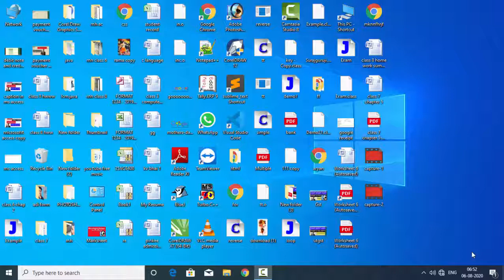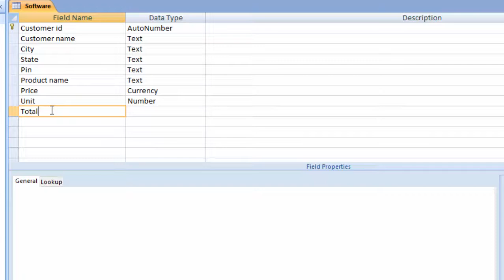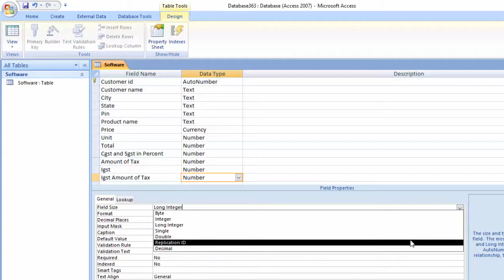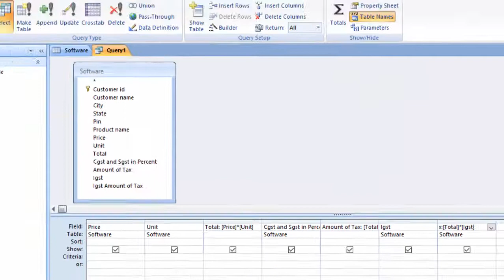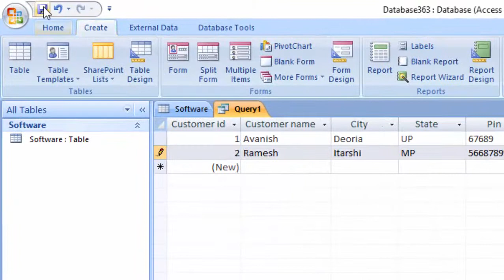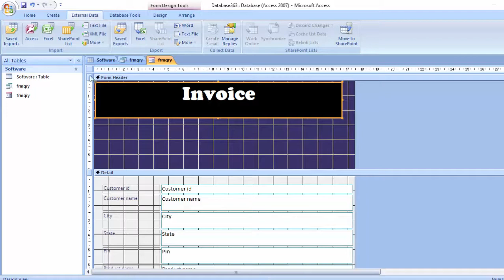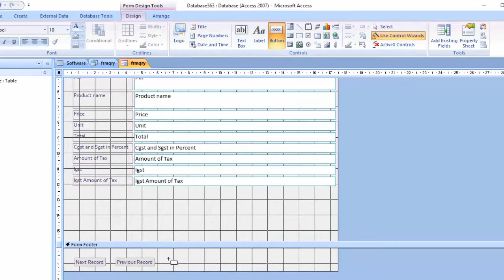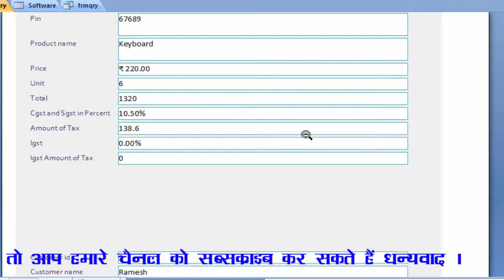How to create Gst billing software in microsoft access in hindi and english